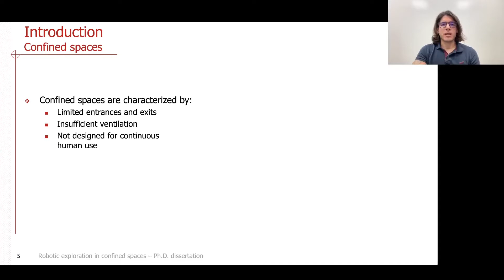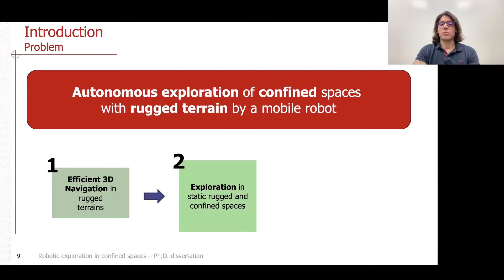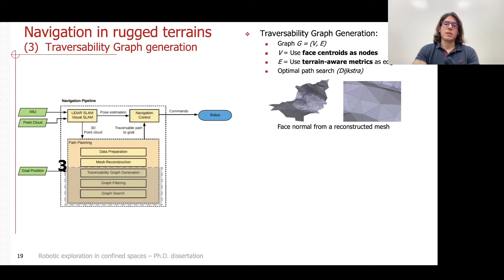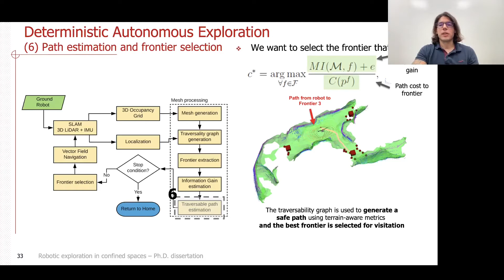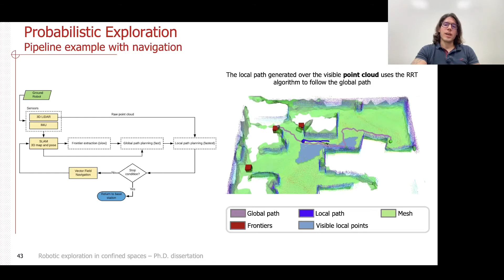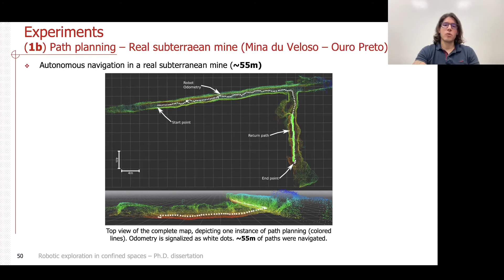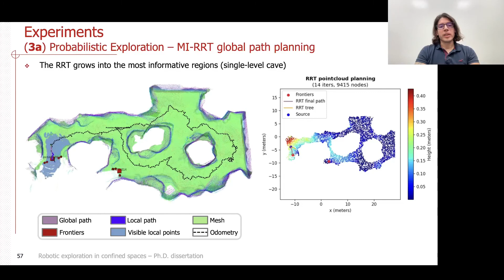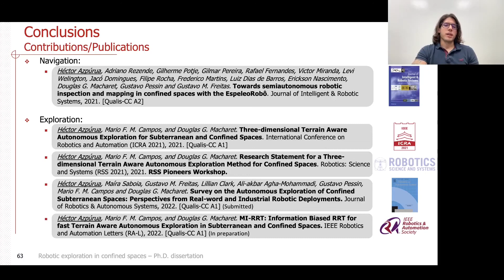LARS 2022 CTDR - Terrain Aware Autonomous Exploration of Confined Spaces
Vídeo da apresentação do meu trabalho de tese de doutorado para o concurso de teses e dissertações